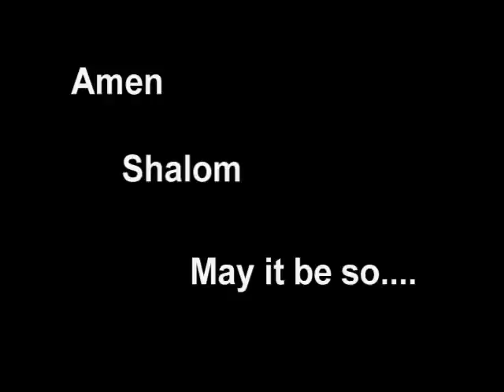UUCA Norm Horofker Goodbye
Farewell party for Norman Horofker, who served UUCA for nine months during his ministerial training. The UU Ukulele Band, of which he was a part, provided entertainment.